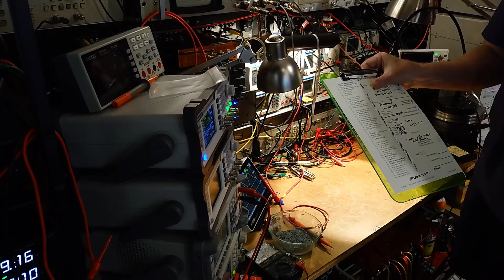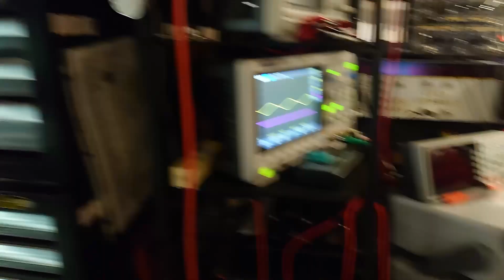Keith Herron, en su taller (inglés) Herron Audio.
Mientras estuve en Saint Louis Missoury en un viaje, pude contactar a Keith Herron, fabricante de la prestigiosa marca "Herron Audio", quien se especializa en preamplificadores de linea y de fono.

Por favor haz click al boton de "like"!  para que los videos sean recomendados a otros.

Visita la pagina deaudiofilos.com y descarga mi album "Bel canto concerti" en DSD 128, o compra el CD, disponible a la venta!
Únete al forum en la pagina deaudiofilos.com y en Facebook!

Mi lista de reproducción "audiofila" en Tidal

Amazon Music unlimited dos meses gratis

Equipo de video que uso:
Lumix G9
Rode microphone

Audio Techica AT VM540ml
Audio Technica AT33PTG
Sumiko Pearl
LPGEAR BIN 323
LPGEAR BIN 215
Nagaoka MP150

Visita las paginas de mis amigos donde encuentras muchos mas reviús de IEMs:

Si quieres ayudar a mi orquesta, puedes hacer un donativo (no nos han pagado desde Abril 2020)